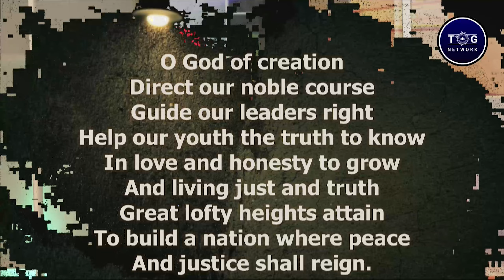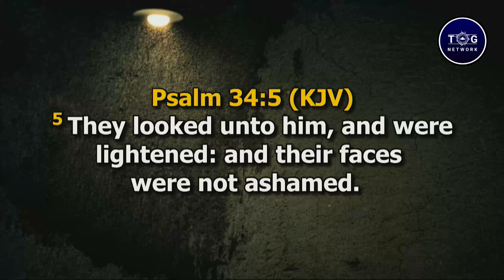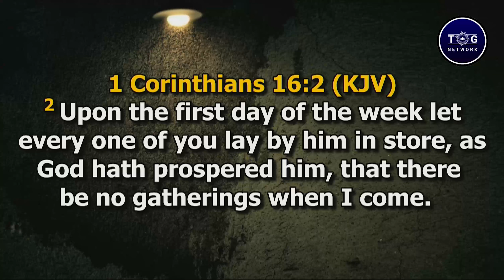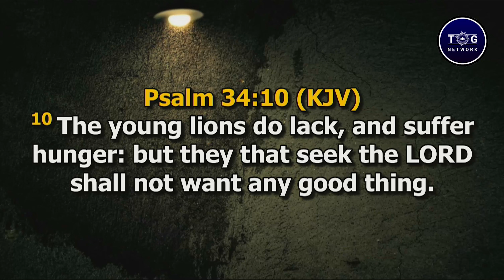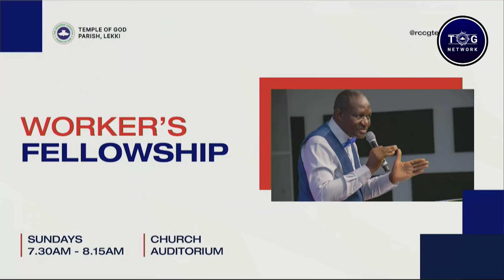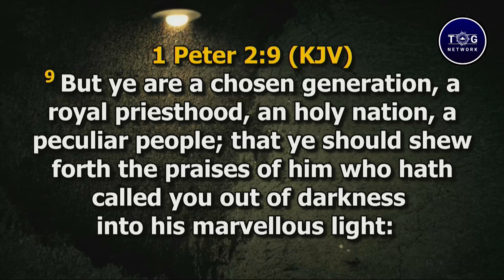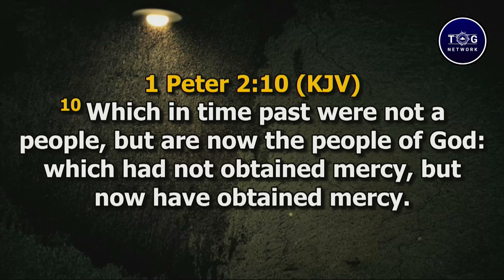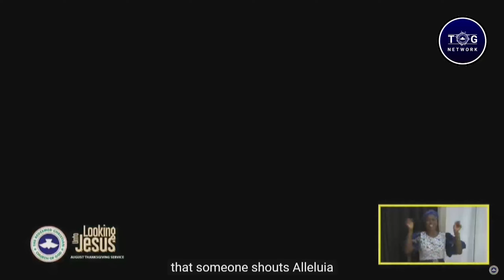August Thanksgiving Service with @oreofesax463 - 6th August 2023